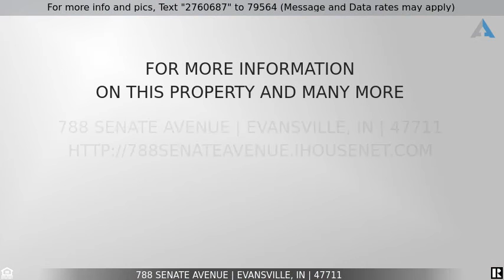Priced at $64,500 - 788 Senate Avenue, Evansville, IN 47711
Carefree living at it's best. This 1 bedroom, 1 bathroom condo on the North side with beautiful views of wooded area and golf course.  The unit is on the 2nd floor and has access by either elevator or stairs. The kitchen is  a nice size and has a dining area which opens to the living room with views of the golf course. The living room opens to a roomy covered balcony that overlooks the golf course and plenty of shade trees. The bedroom also overlooks the course. There is also a full bathroom and laundry room. The condo includes use of the swimming pool and community room.